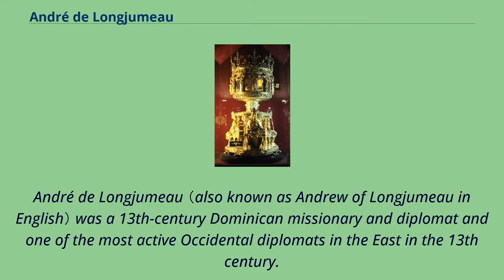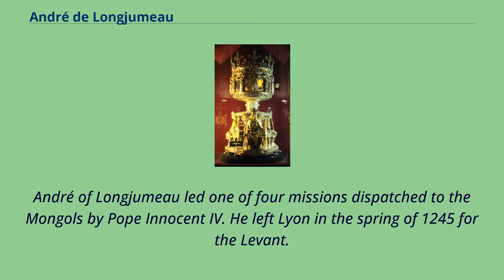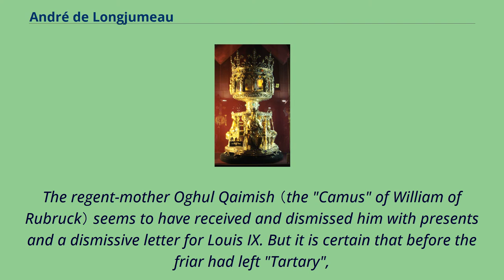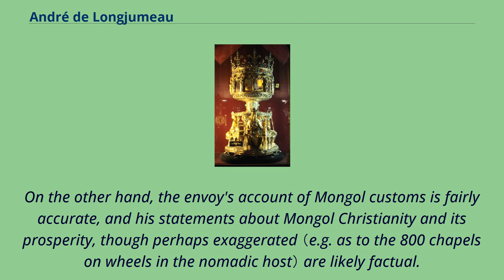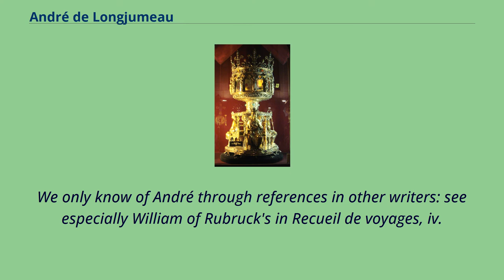André de Longjumeau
13th-century_explorers
13th-century_births
13th-century_deaths
André de Longjumeau （also known as Andrew of Longjumeau in English） was a 13th-century Dominican missionary and diplomat and one of the most active Occidental diplomats in the East in the 13th century.
He led two embassies to the Mongols: the first carried letters from Pope Innocent IV and the second bore gifts and letters from Louis IX of France to Güyük Khan.
Well acquainted with the Middle-East, he spoke Arabic and "Chaldean" （thought to be either Syriac or Persian）.
André went to Constantinople to obtain the Crown of Thorns bought by Louis IX from Baldwin II. It is preserved today in a 19th-century reliquary, in Notre-Dame Cathedral, Paris.
André's first mission to the East was when he was asked by the French king Louis IX to go to Constantinople to obtain the Crown of Thorns which had been sold to him by the Latin Emperor Baldwin II in 1238, who was anxious to obtain support for his empire.
André was accompanied on this mission by a Dominican friar, brother Jacques.
André of Longjumeau led one of four missions dispatched to the Mongols by Pope Innocent IV. He left Lyon in the spring of 1245 for the Levant.
He visited Muslim principalities in Syria and representatives of the Nestorian and Jacobite churches in Persia, finally delivering the papal correspondence to a Mongol general near Tabriz.
In Tabriz, André de Longjumeau met with a monk from the Far East, named Simeon Rabban Ata, who had been put in charge by the Khan of protecting the Christians in the Middle-East.
At the Mongol camp near Kars, André had met a certain David, who in December 1248 appeared at the court of King Louis IX of France in Cyprus.
André, who was now with the ...